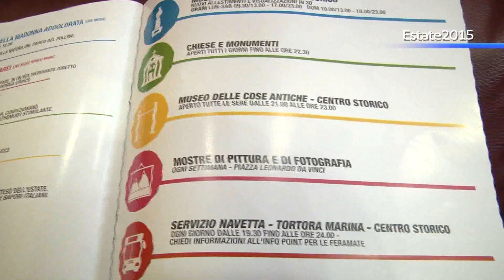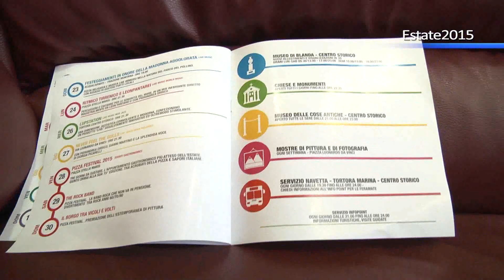Aperti per ferie 2015, la critica dell'Idm giovani Tortora